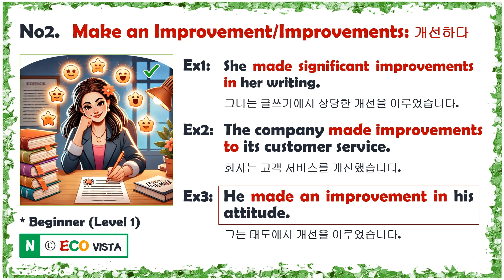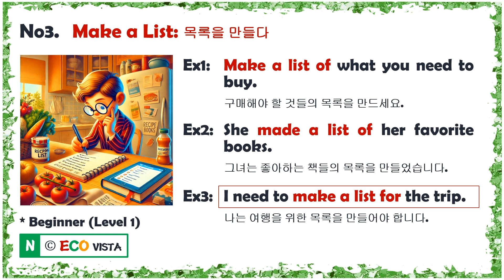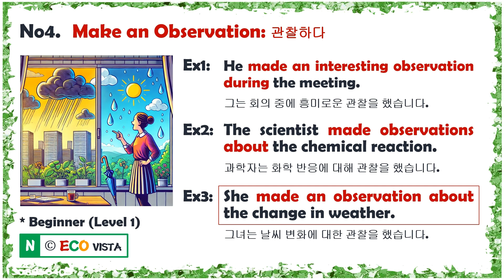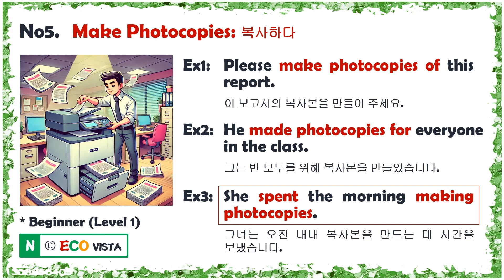[Level 1.2] 구어표현익히기 (Collocation) 37th Week